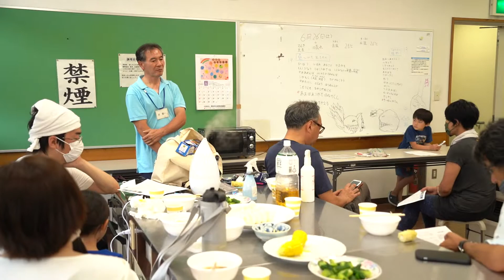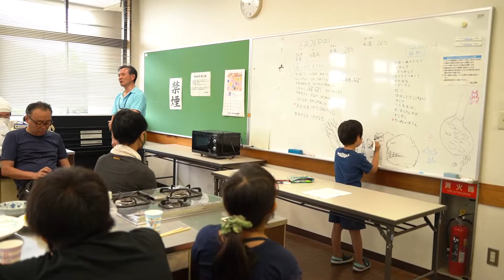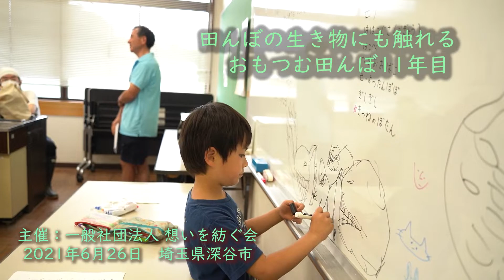田んぼの生き物にも触れる 想いを紡ぐ会 おもつむ田んぼ11年目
主催：
一般社団法人 想いを紡ぐ会

後援：埼玉県教育委員会、深谷市、深谷市教育委員会
協力：円能寺、NPO法人シエンシステムズ、日本橋粉の会
　　　かよう会、武州煮ぼうとう研究会、丸山酒造（株）
2021年6月26日